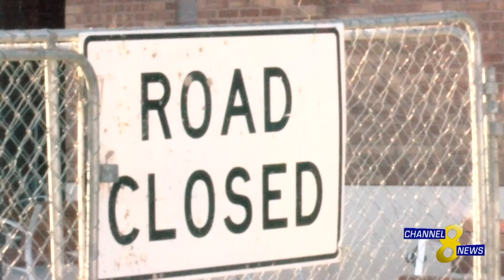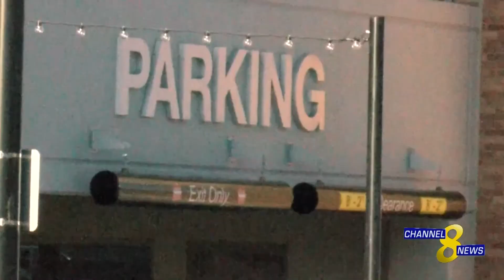Live Interview: Assistant City Manager Jared Wasinger discusses Aggieville parking garage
Assistant City Manager Jared Wasinger came into the Channe 8 studio to talk about the new parking garage in Aggieville and what it means for the Manhattan community.